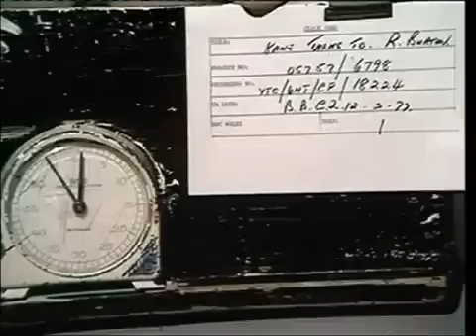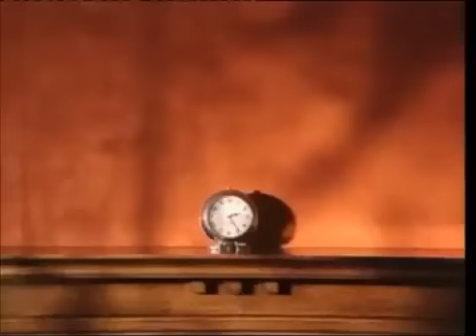Richard Burton BBC Interview 1977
Vincent Kane sits down with the GREAT Welsh actor Richard Burton in a pub in Burton's hometown of Pontrhydyfen.  Burton passed away just 7 years later of a cerebral hemorrhage on August 5th 1984 in Celigny, Switzerland.  As Melvyn Bragg wrote in his book 'Richard Burton, A Life' "He was a man of many lives, but not that of an old man...he was 58".